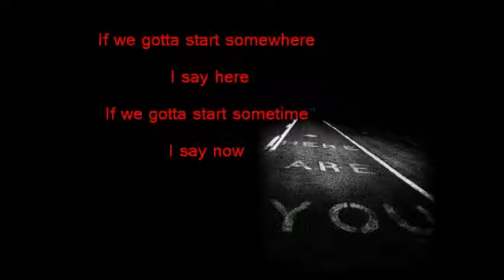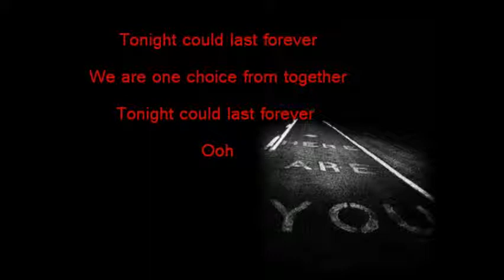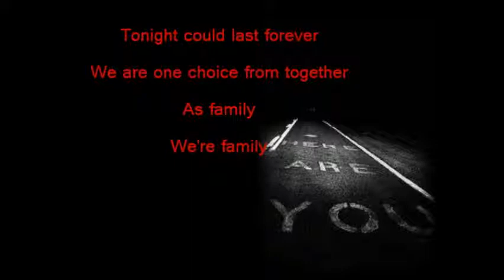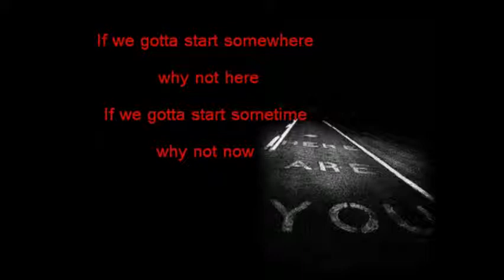City On Our Knees (lyrics) -TobyMac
Revised. One of the 20 songs I made lyric videos to for the College and Career class at my church.